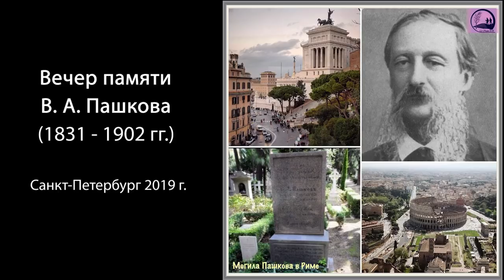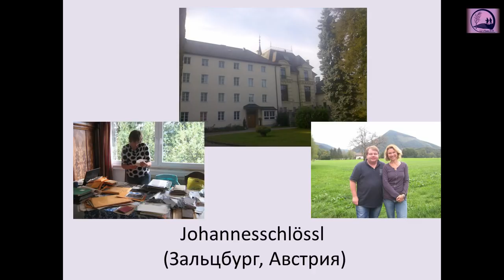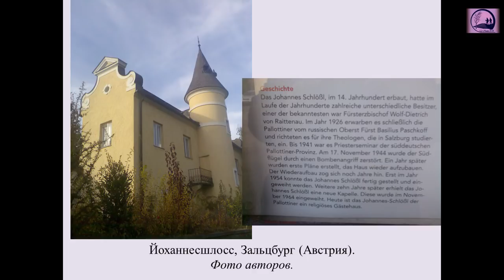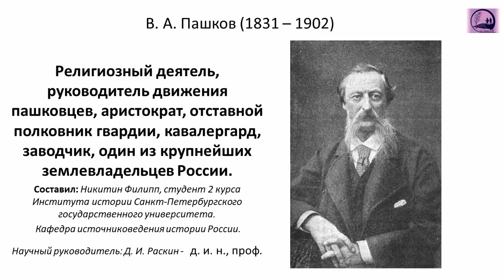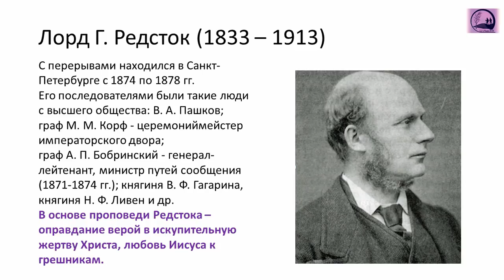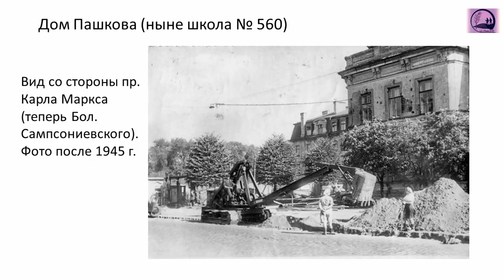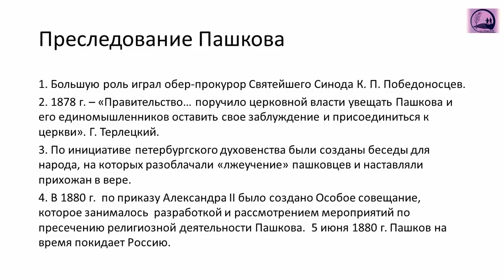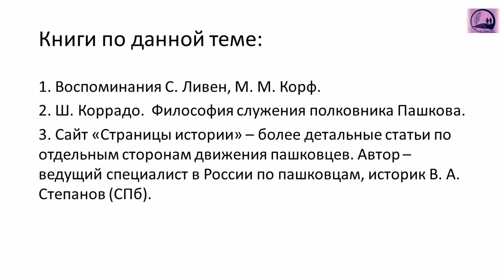Блаженны изгнанные за правду! Памяти В. А. Пашкова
Богослужения Московской церкви МСЦ ЕХБ по адресу:
Москва, ул. Макеевская, д.1, ст. метро Царицыно
Время богослужений: Воскресенье: с 10:00 и с 14:00